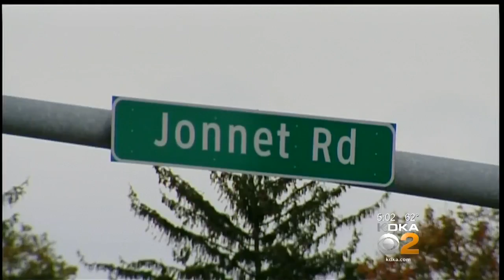Veteran’s Pickup Truck Struck By Stray Bullet On Busy Highway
A veteran and avid hunter says he’s lucky to be alive after a stray bullet struck his truck while driving along a busy highway; KDKA's Ross Guidotti reports.